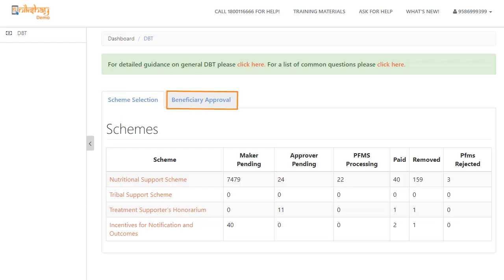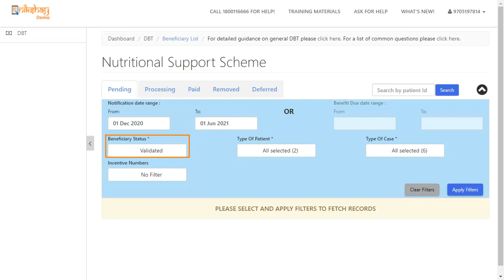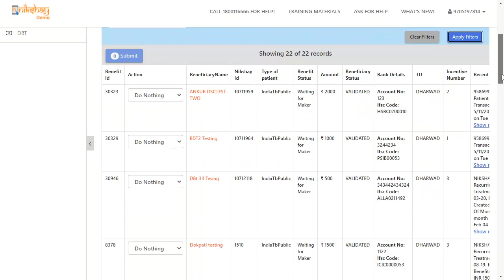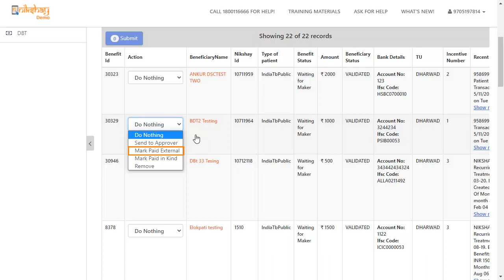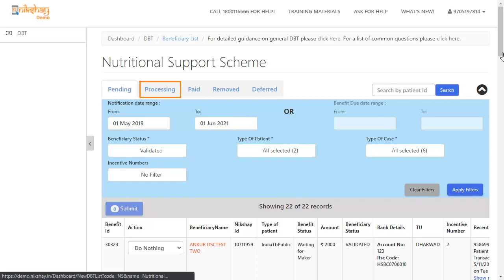Topic 02: Steps to be taken in Nikshay at TU Level (Marathi)